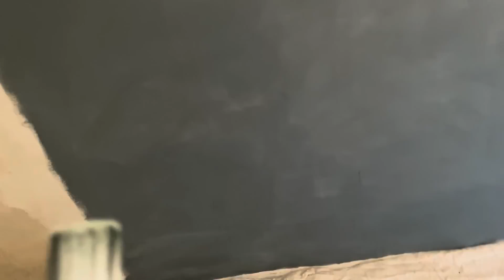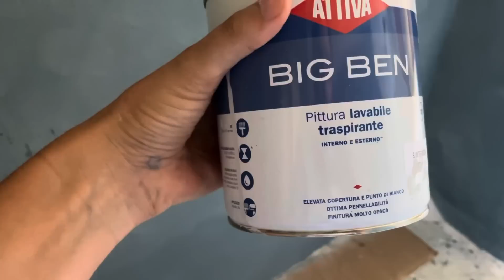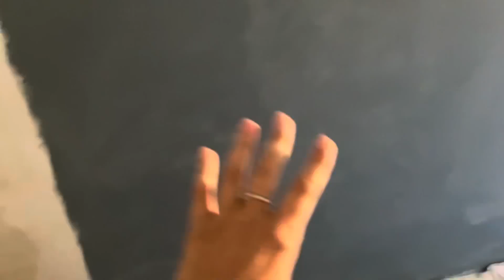How I create murals in my bathroom/ Renovating an old Italian house